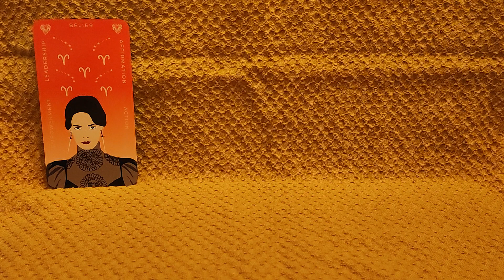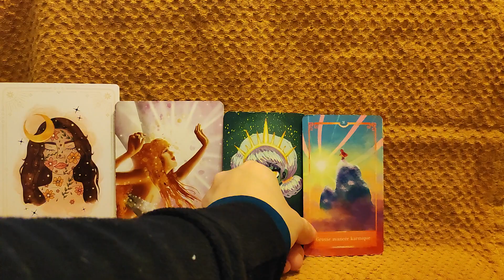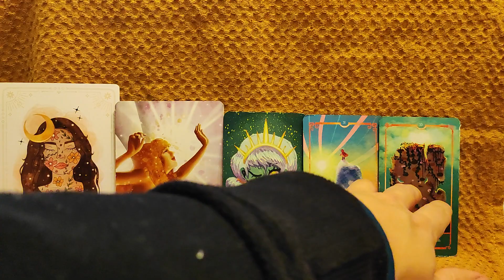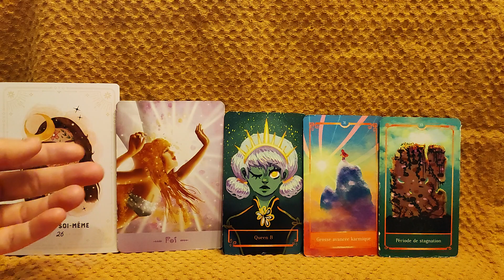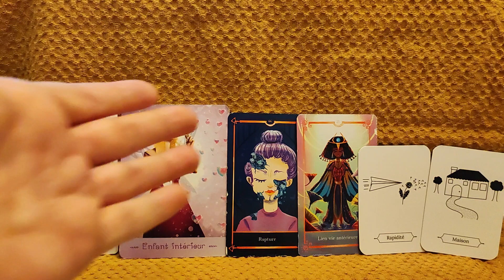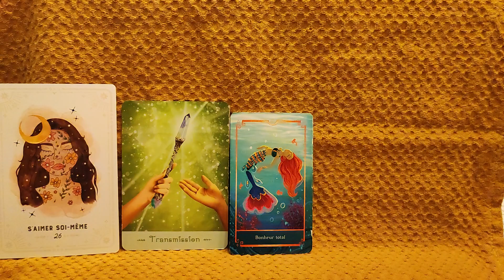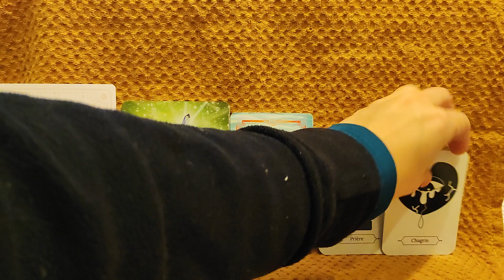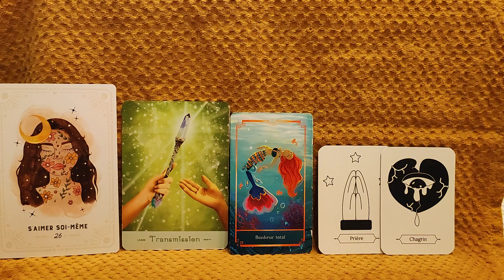Bélier ♈ - fév 23- Libération de karma, laisser le temps au temps 🕰️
Ici et maintenant - accompagnatrice énergétique - magnétiseuse

Énergies du mois de février  - signes astro

Oracles utilisés :
- L' oracle medeores de Stéphanie Abellan
- L'oracle simplifié de L'auracle
- L'oracle des astres et de la destinée de Sophie Keller
- mon petit oracle intuitif de Wild Amanda
- oracle lumière de fée de Valérie Motté

Pour prendre rdv :
- par instagram : @_ici_et_maintenant